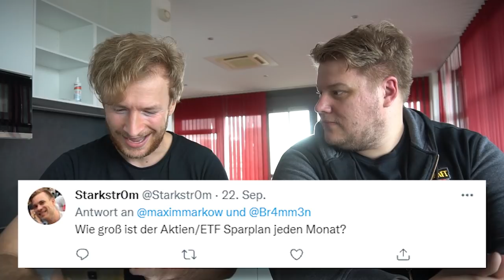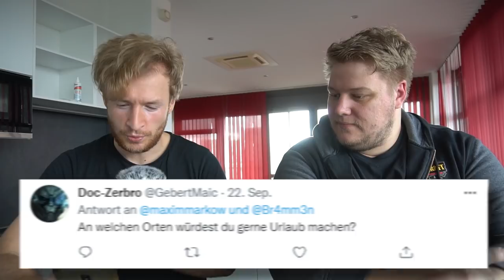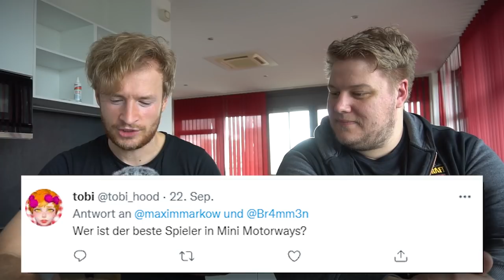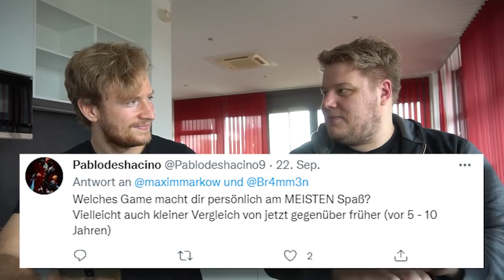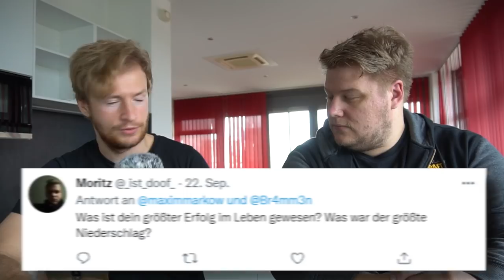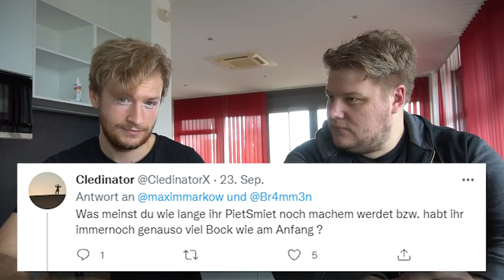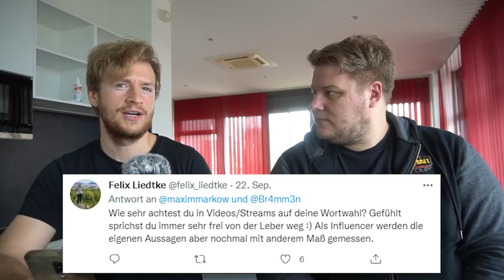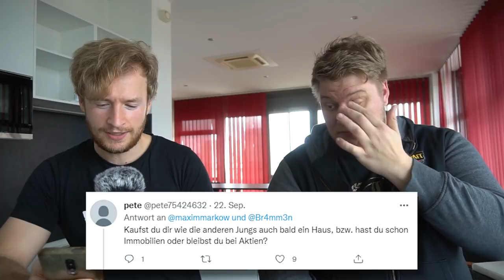Brammen im INTERview | Q&A mit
Ich habe heute  @pietsmiet  besucht und ein kleines Q&A mit ihm gemacht:
Brammen im INTERview